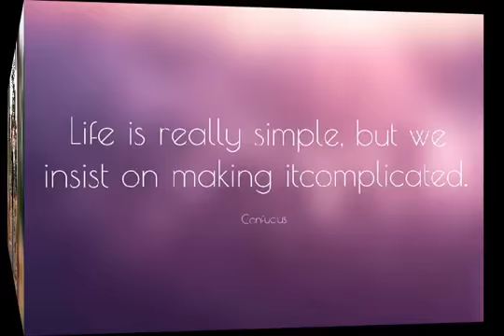chori chori nazar Mila Love video A2S Creaton AJEET RAJPUT 2021